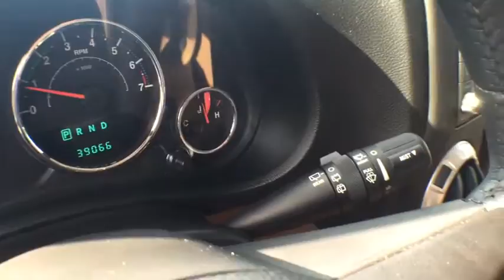2012 Jeep Wrangler Orlando, Deltona, Sanford, Oviedo, Winter Park, FL CL275667A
2012 Jeep Wrangler

Carfax No Damage Reported. Carfax No Accidents Reported. Traction control, Tire pressure monitoring warning lamp, Electronic stability control, Electronic roll mitigation, Driver & front passenger advanced multi-stage frontal air bags -inc: occupant classification system (OCS).*Feel Safe on the Road with Your Jeep Wrangler *4-wheel anti-lock brakes.*Feel Confident About Your Choice *Carfax reports: Carfax One-Owner Vehicle, No Damage Reported, No Accidents Reported, 5 Service Records.*This Jeep Wrangler Passed the Test! *ALG Best Residual Value, KBB.com Best Resale Value Awards, KBB.com Total Cost of Ownership Awards.*Fully-Loaded with Additional Options*Variable intermittent windshield wipers, UConnect 130 -inc: AM/FM stereo, CD/MP3 player, Tubular side steps, Transfer case skid plate, Traction control, Tire pressure monitoring warning lamp, Tinted windshield glass.*Stop By Today *Stop by Fields Dodge Chrysler Jeep Ram located at 750 Towne Center Blvd., Sanford, FL 32771 for a quick visit and a hassle-free deal!